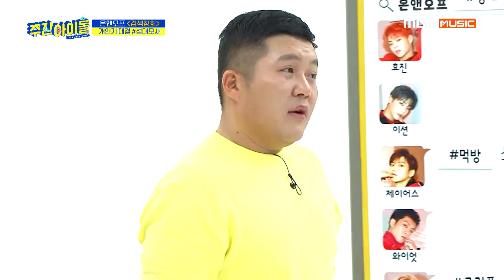[Weekly Idol EP.394] ONF E-TION prepared a special talent.zip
온앤오프 이션의 영혼을 갈아 넣은 개인기 모음.zip
ONF E-TION prepared a special talent.zip